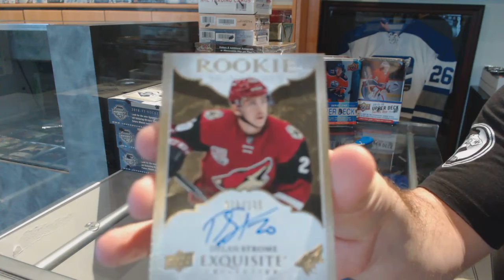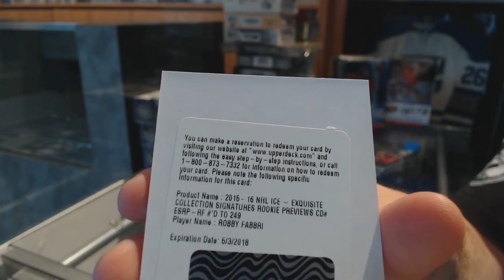Gumperpoo's 15-16 UD Ice & 16-17 UD Ice Hockey Box Break